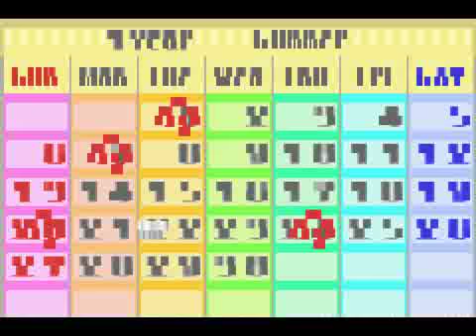HMMFoMT - Colher, vender e guardar